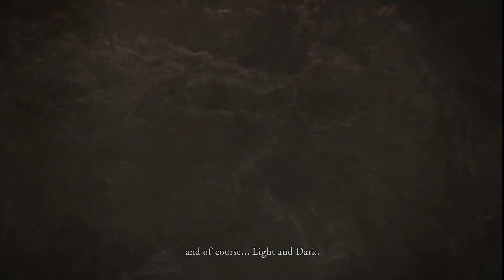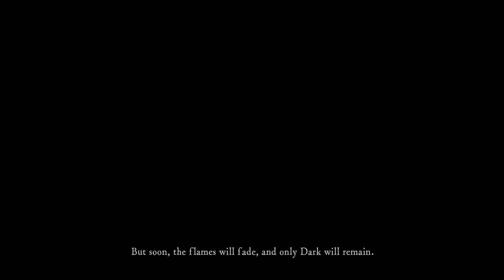Nerok Plays Dark Souls Remastered (Part 1)